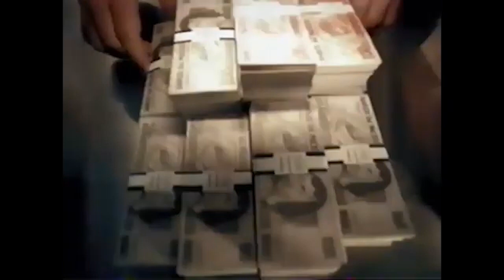Comerciales mexicanos: Santander Serfin 2004 2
Cuenta millonaria Santander